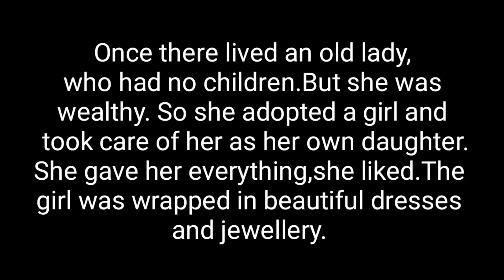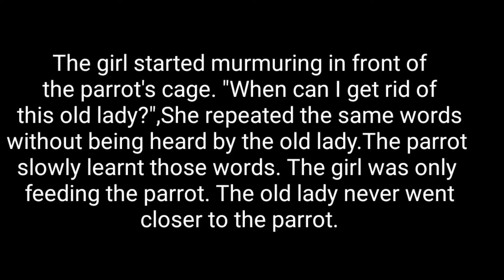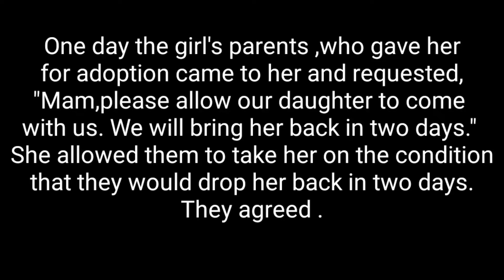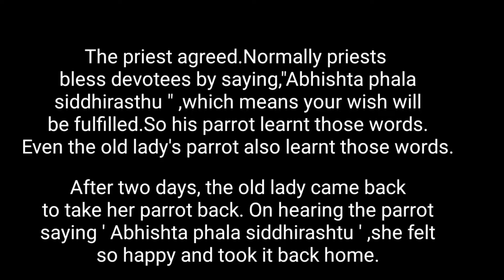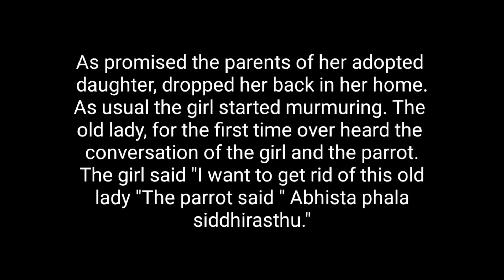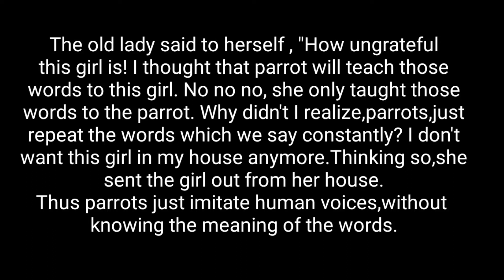Impact of Home Environment on TalkingParrot@PadmaRallapalli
Have you ever heard Parrots talking?

They just imitate human voices in their own way.
They just repeat our voices without knowing meaning. They talk based on the environment they live.